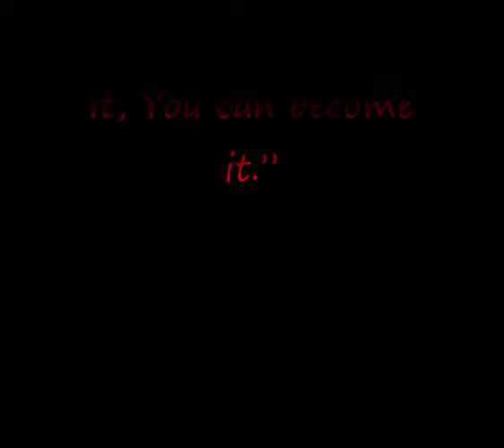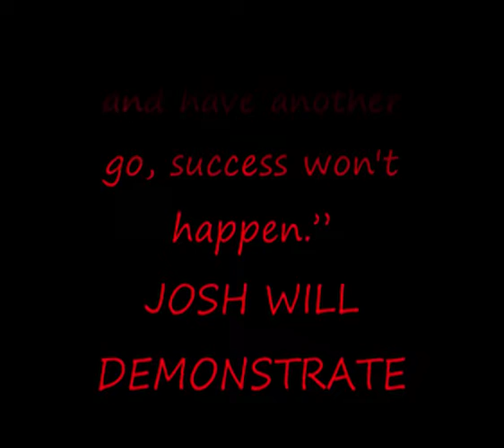NATIONAL TRIALS BRITISH SHORT TRACK SPEED SKATING 2008 VIDEO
SPEED SKATING TRIALS FOR GREAT BRITAINS NATIONAL SQUAD